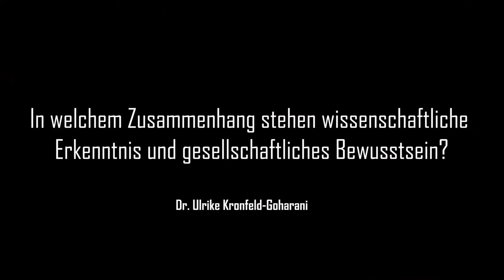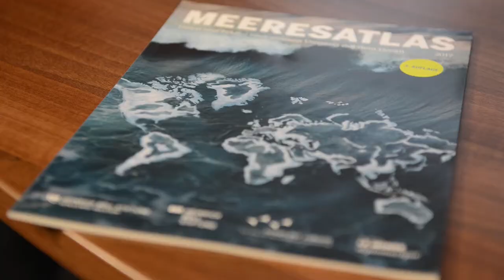Kap 8.2 In welchem Zusammenhang stehen wissenschaftliche Erkenntnis und gesellschaftliches Bewusstse